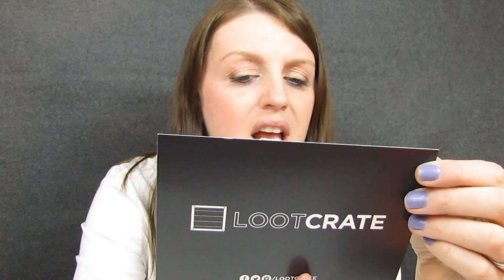Loot Crate Surprise